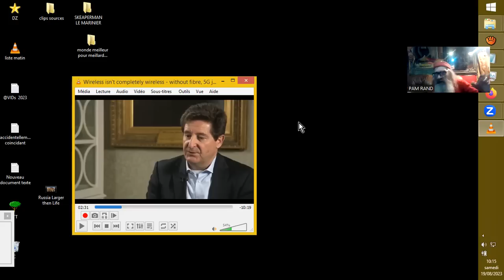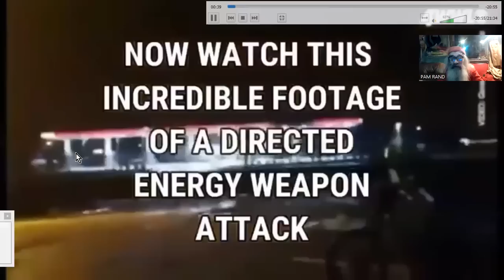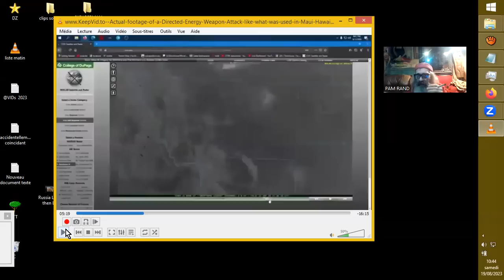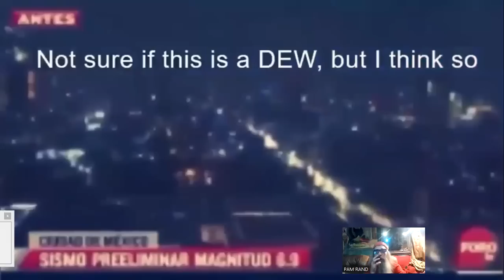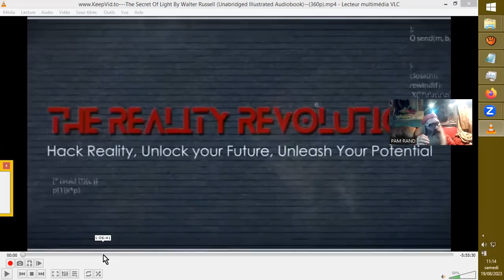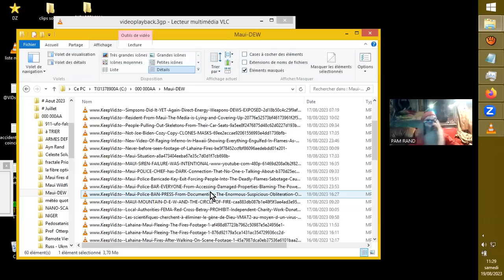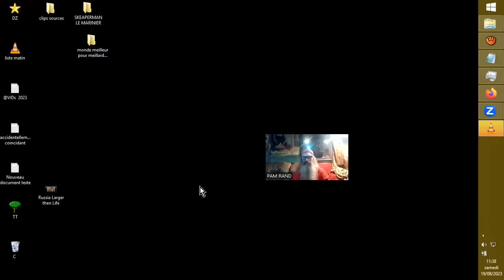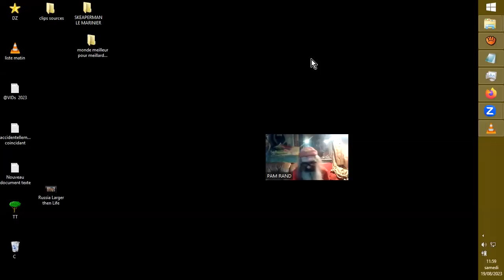PLEINS FEUX sur l'OCCULTÉ, ''FOCUSÉS COMME DES LASERS'' !!!ô_Ô!!! All'EAUho ^i^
Sources :
Wireless isn't completely wireless - without fibre, 5G just won't work
TelecomTV

Max2020
Max2020

cathy-obrien-and-dr.-ana-mihalcea-overcoming-mind-control-through-love

*** Il faut cliquer sur le lien suivant et ça télécharge le pdf. ;-) ^i^  ***

Healing From Mind Control Through Love - Mindful Protection from Nanotechnological and Synthetic Biology Assault Dr. Ana Mihalcea & CIA MK-ULTRA Survivor and Whistleblower Cathy O'Brien

Sources corrélées :
quantum-dots-self-assemble-change-colors-in-vaxed-and-un-vaxed-blood-dr-mihalcea
darkfield-microscopy-of-lantus-insulin-shows-self-assembly-hydrogel

Ana Maria Mihalcea Arthema Sophia Publishing

Understanding The Physics Of This Spiritual Warfare A Review Of Fractal Space Time Origin of Biologic Negentropy – from Dan Winter

The Secret Of Light By Walter Russell (Unabridged Illustrated Audiobook)
defendressofsan
defendressofsan

Not-Joe-Biden-Cozy-Copy-CLONES-MASKS
Sources connexes :
WEF Admits Maui Wildfires Orchestrated To Transform Hawaii Into 15 Minute Cities

Maui POLICE CHIEF has DARK Connection That No One's Talking About!
PIRATEPETE
PɪʀᴀᴛᴇPᴇᴛᴇ

Actual footage of the Direct Energy Weapon used in Lahaina fire on Maui -Watch for the pulse flashes

Confirmed: Maui Police BAN PRESS From Documenting The Enormous & Suspicious Obliteration Of The City